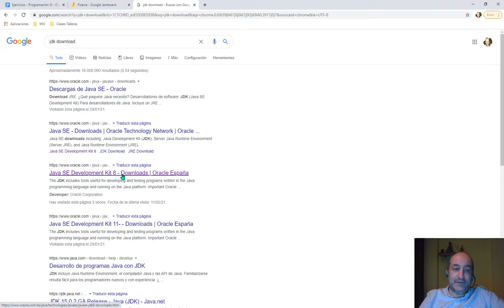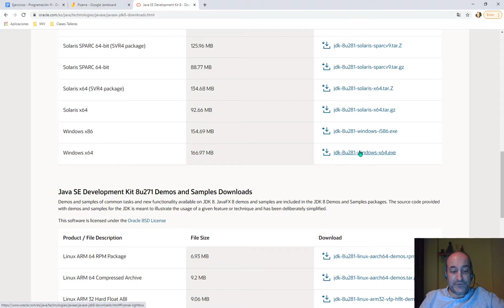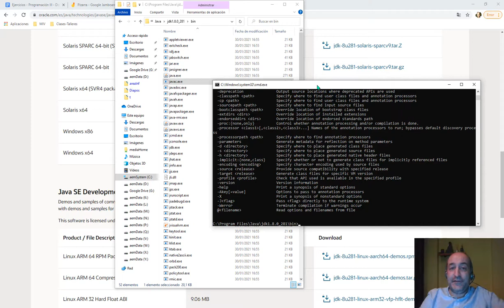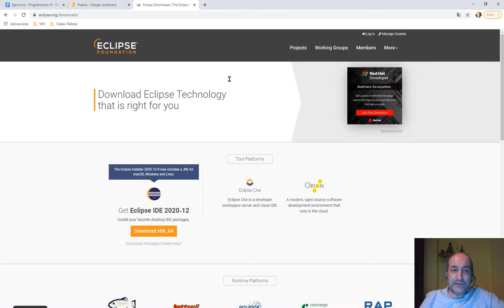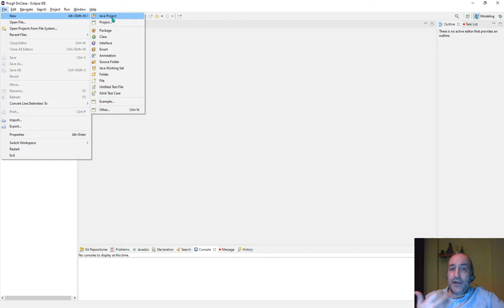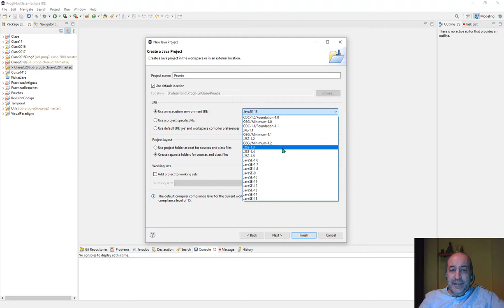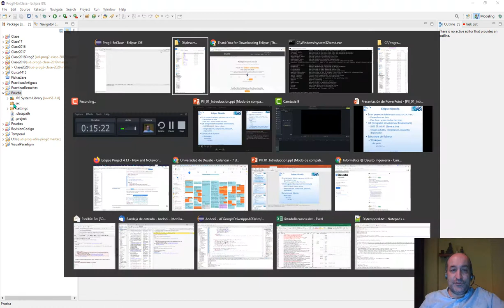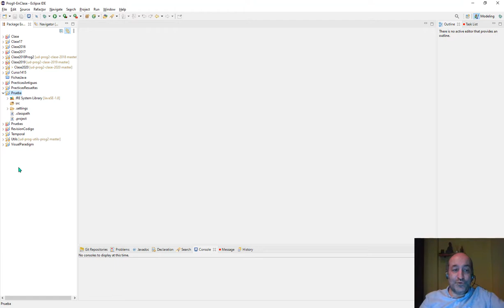Prog2 01 01 - Instalando JDK y Eclipse. Workspace y Proyecto Prog2 01 01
Instalación JDK y Eclipse. Workspace y proyecto.